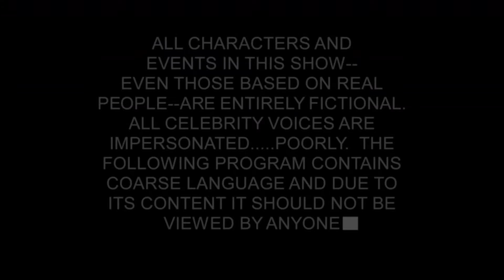South Park The Stick of Truth 2 rész